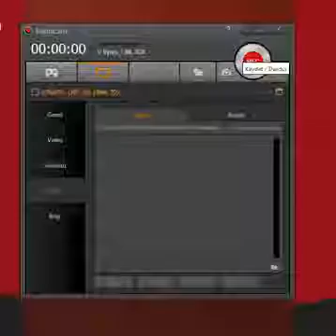Herkes bu şarkıyı söylüyor